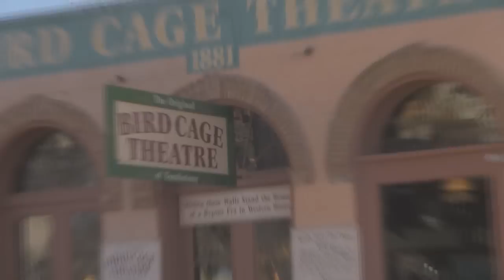How To Become a Paranormal Investigator! (DE Ep. 10)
Ghost Hunting 101: How to become a paranormal investigator! Easy advice on how to ghost hunt and where to get paranormal investigation equipment and gear.   We cover:

1) How does a ghost hunter learn "ghosthunting"? 0:40
2) What basic ghost hunting equipment do you need? 1:37
3) Where to get gear and how to make cheap paranormal investigation equipment. 3:08
4) Do you need any computer software? 3:54
5) Are there any websites or organizations dedicated to ghost hunting and paranormal studies? 4:16

ADDITIONAL RESOURCE

Paranormal equipment under $40 which I personally use.

GUEST FEATURING

DEAD EXPLORER: REAL PARANORMAL VIDEOS

Real paranormal videos of ghosts, spirits, and demons caught on tape! Unexplained activity, scary experiences, & true evidence from the most haunted places!  New videos Tuesdays at 7PM CST.